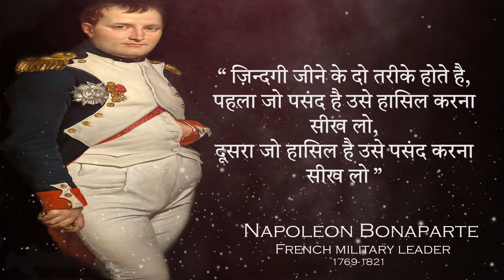Napoleon Bonaparte's Quotes जो महिलाओं के बारे में बहुत कुछ बताते है || Wisdom man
Napoleon, also Napoleon Bonaparte, and later known by his regnal name Napoleon I, was a French military and political leader who rose to prominence during the French Revolution and led several successful campaigns during the Revolutionary Wars